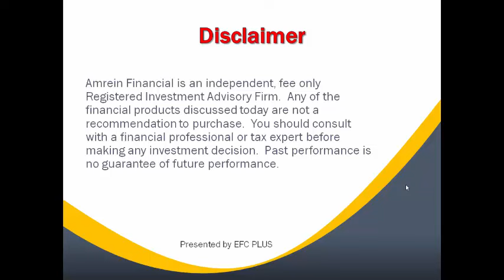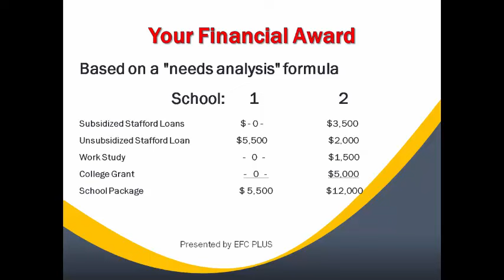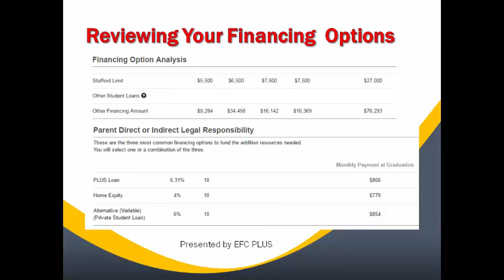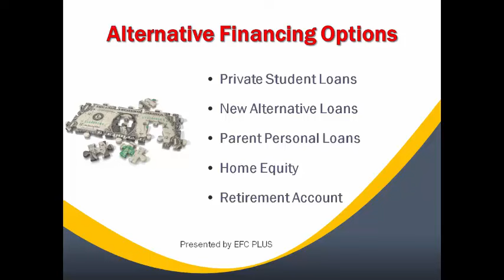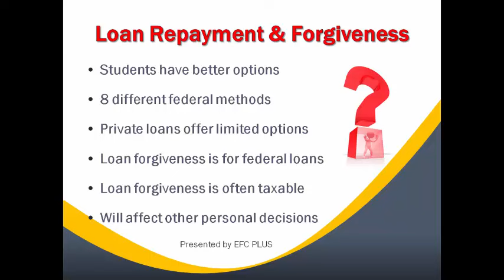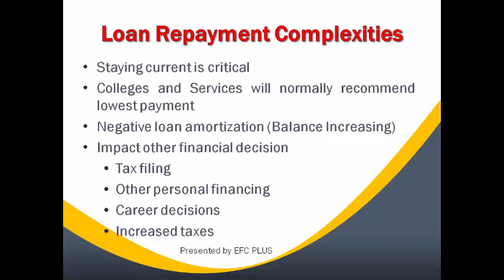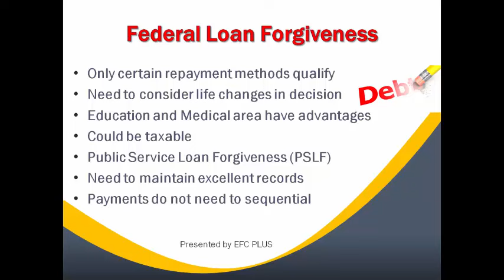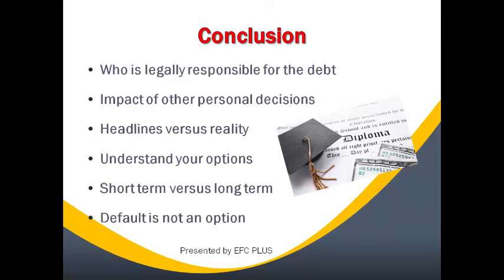Student Loans And Repayment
Get an insight on how student loans and repayment work together in the finanical aid and college decision process.  Structuring the student debt the best way, will help students in repayment and forgiveness options.